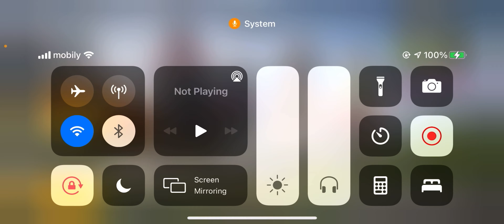SPENDING 10,000 UC ON GODZILLA SPIN | UNLUCKY CRATE OPENING | PUBG MOBILE PAKISTAN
NEW GODZILLA SPIN CRATE OPENING

Keep Supporting

ROARKATIL

DEVICE: IPHONE-12
4 FINGER GYRO PLAYER